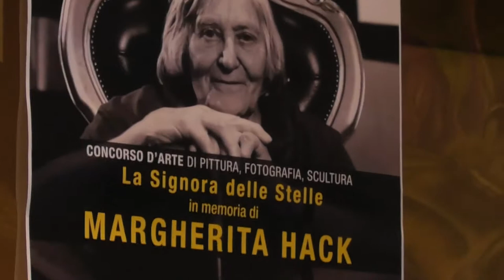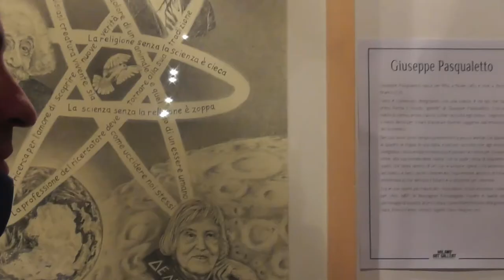In memoria della grande MARGHERITA HACK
Concorso d'Arte LA SIGNORA DELLE STELLE
Presso la storica MILANO ART GALLERY
A cura di SALVO NUGNES
Giro delle opere con ROBERTO VILLA